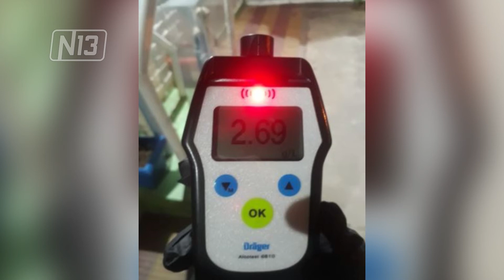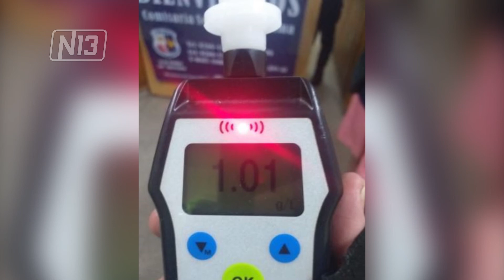CONDUCTORES ALCOHOLIZADOS Y MÁS DE 15 ACTAS LABRADAS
En la ciudad de San Luis, personal del Departamento Tránsito realizó controles vehiculares y detectaron conductores que estaban ebrios, además de labrar más de 15 actas de infracción. Fue anoche.